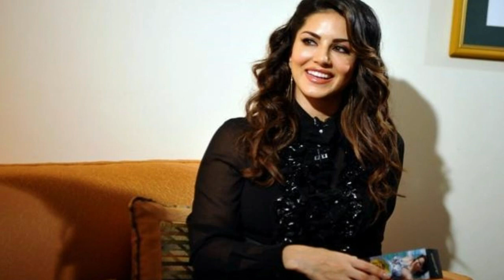සරාගී චිත්‍රපට නිළි සනී ලියෝන් තම දරුවන් සමඟ පෙර පාසල් ගියපු හැටි මෙන්න. Sunny Leone